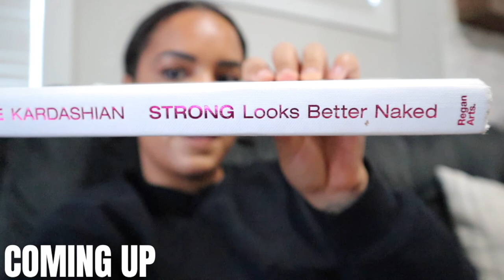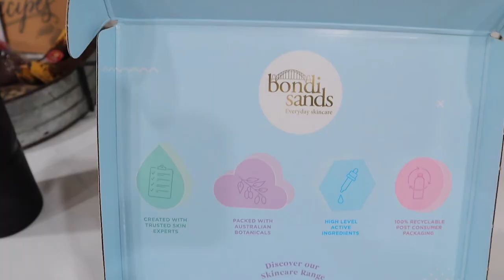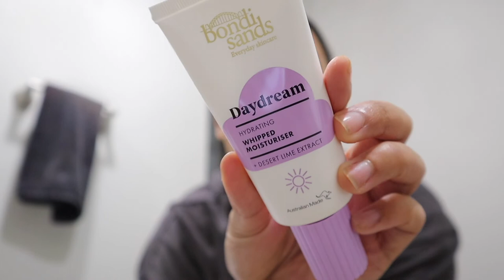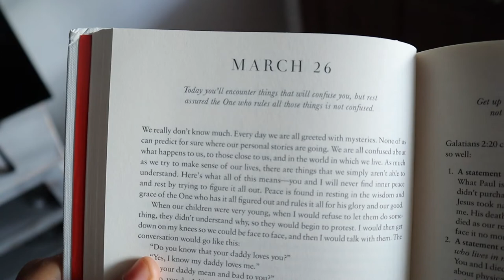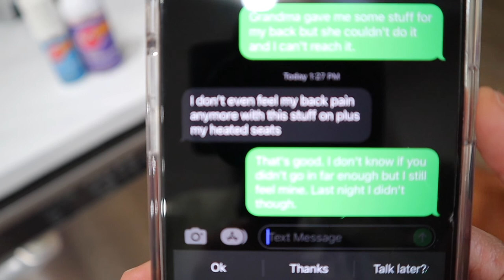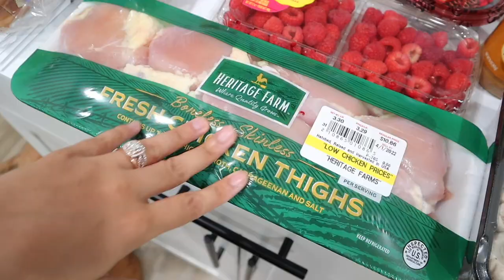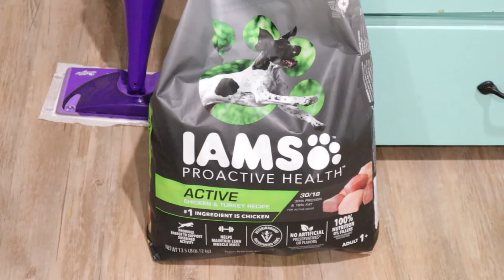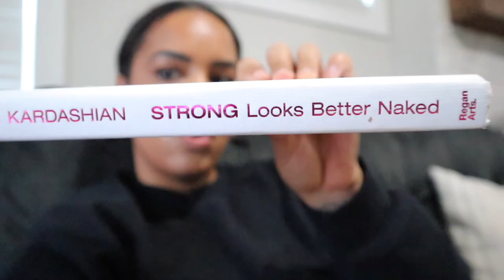Weekend Vlog | PR unboxing, Ulta haul, dealing with back pain, new curling iron, grocery haul, nails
In this video, I share a Weekend Vlog | PR unboxing, Ulta haul, dealing with back pain, new curling iron, grocery haul, nails. Weekend in my life 2022

Hello lovelies😘 come spend the weekend with me. In this weekend in my life, we go see my grandma, open up my first PR package, workout, get groceries and a grocery haul, go to Ulta and have a mini Ulta haul, and much more. I hope you all enjoy this vlog.
✰MENTIONED IN THIS VIDEO✰
Black leopard biker shorts
liquid chlorophyll
New Morning Mercies book
Floating shower caddy
Grout pens
Hot tools curling iron
Kristin Ess curling wand
Strong look better naked book
HUGE Shein try on Haul Spring 2022 | Clean girl clothing haul // clothes, slippers, pj sets, jewelry
What's in my Bag | What's in my Lululemon bag // Lululemon Everywhere Belt Bag *what's in my purse*
Week in my life 2022 | dying my eyebrows, leash training a puppy, skincare routine, Walmart haul
Productive Day in my Life | grocery haul, fridge clean out, kitchen organizing, puppy bath, rx bars
✰WHAT I USE TO FILM✰

XOXO,
shanelle renee